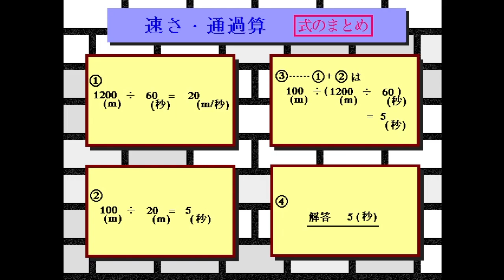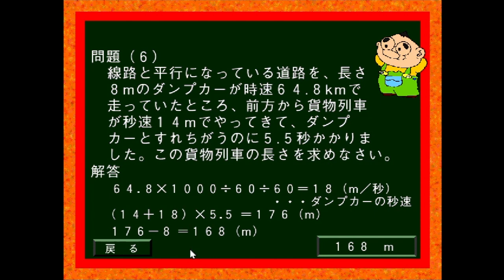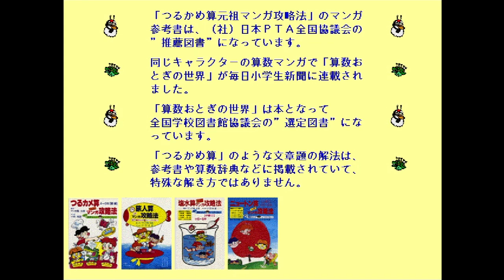[プレイ動画] ナオコとヒデ坊算数の天才2 速さの文章題・通過算（１）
3DOとPCで発売されたナオコとヒデ坊シリーズです。
本シリーズは全部で4つあると思われますが、ネット上に動画がほぼ一切残っていません。
投稿者が唯一所持しているシリーズ作品「算数の天才2」を余すところなく堪能していただければと思います！！
（選択肢はわざとすべて一回間違えてボイスを聞いています）